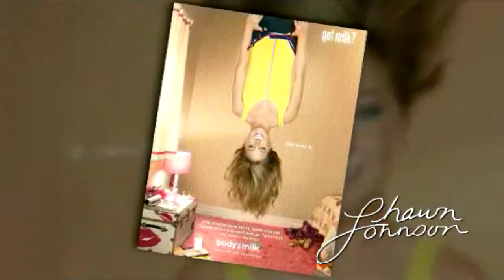Shawn Johnson's Body By Milk Ad - Behind The Scenes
Shawn Johnson hangs upside down with a full milk mustache in her new ad for Body By Milks Got Milk.

The 18-year-old Olympian teamed up with Body By Milk and fellow athletes Deron Williams and Albert Pujols for a new campaign.